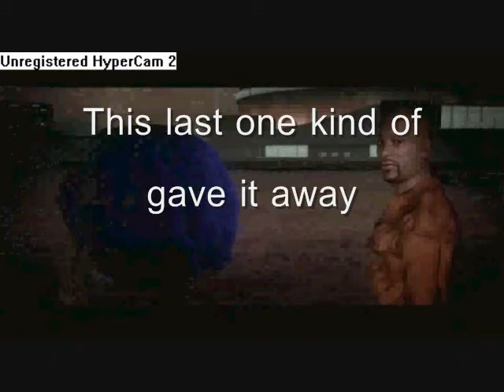Saints Row 2 Trailer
this is the new upcoming game from thq about the mafia gangs